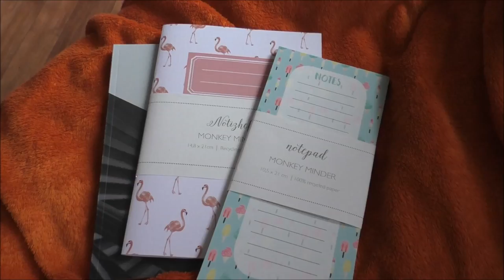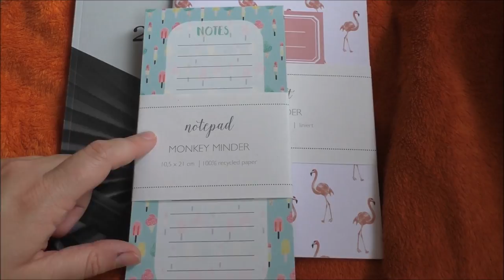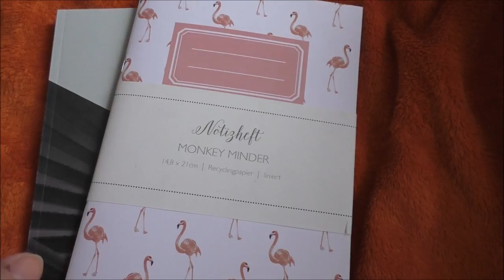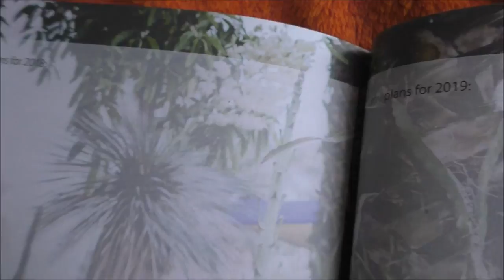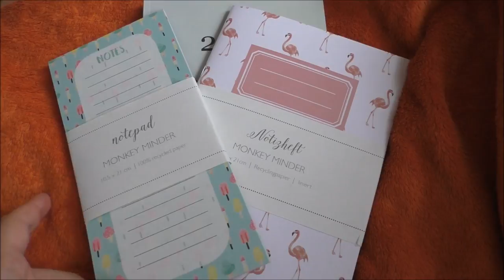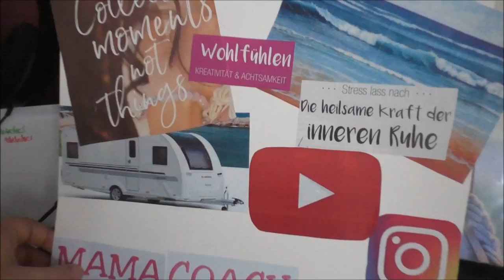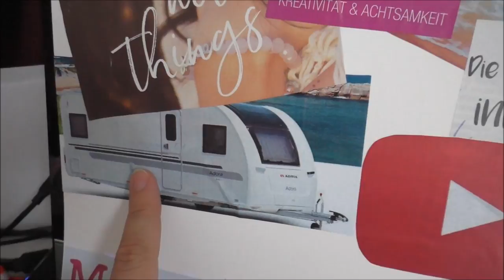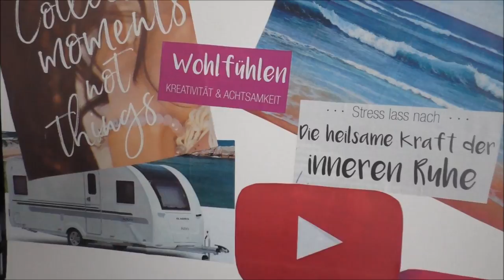Ziele verwirklichen | Vom planen ins umsetzen kommen | Vlog | Frau Farbenfroh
In diesem Vlog gebe ich euch einige Tipps wie ihr vom planen ins umsetzen kommt.

Wenn ihr uns etwas zuschicken möchtet, dann bitte an diese Adresse:

Julia Ressel
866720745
Packstation 113
02906 Niesky